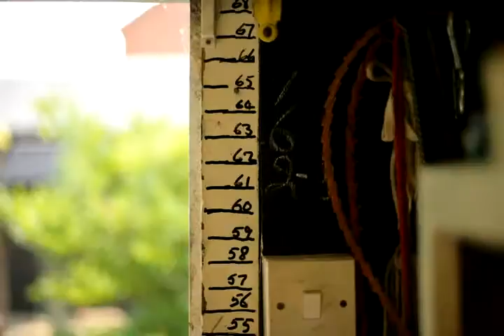Bill Bontoft, Stickmaker. Manby, England.